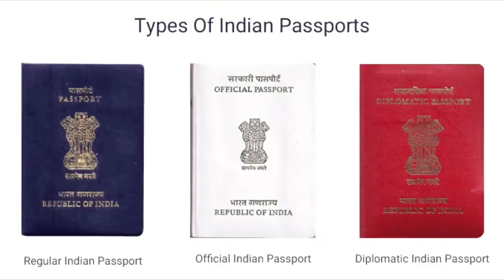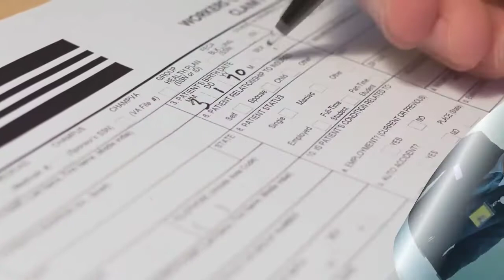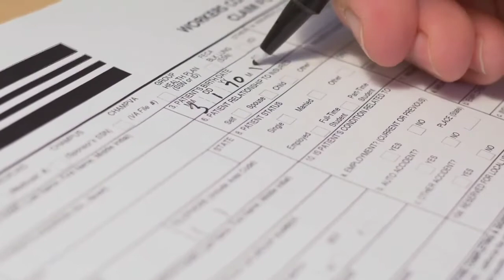भारत में अलग-अलग रंग के पासपोर्ट क्यों होते हैं? Why Different Types Of Passport In India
Types Of Passport Every Traveller In India.

Bharat me alag alag rang ke passport kyu hote hai
types of passport in India in hindi
indian passport kitna powerful hai
blue colur ka passport
white colour ka passport
maroon colour ka passport
orange colour ka passport
henley passport index
sabse powerfull passport kis desh ka hai
passport kya hai
India ka passport blue kyu hai
indian passport ki ranking kitni hai